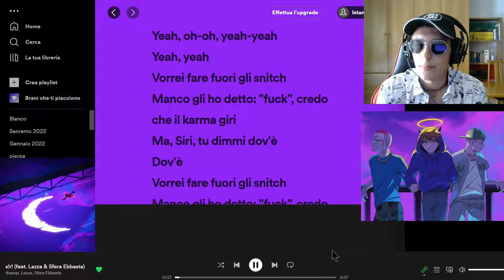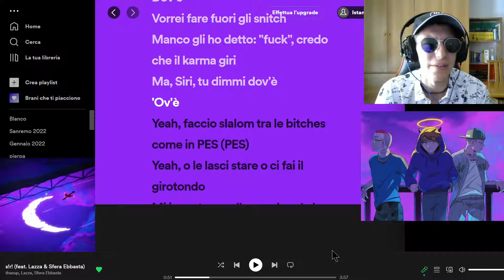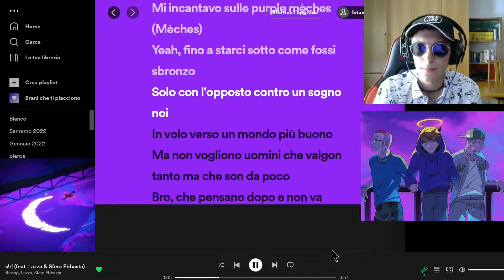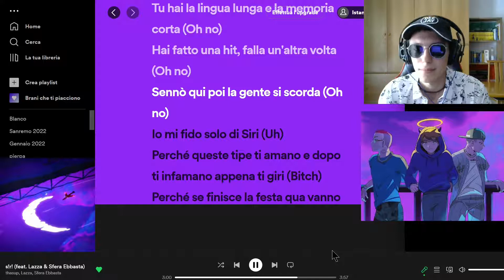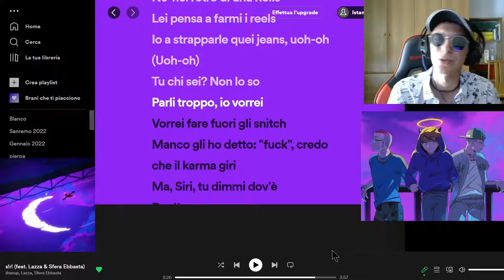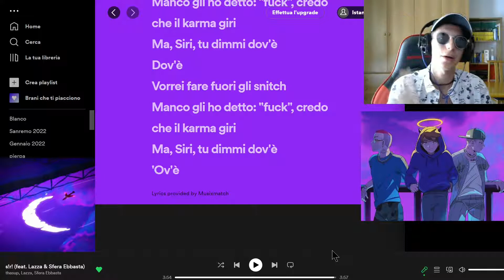Thasup, Lazza, Sfera Ebbasta - S!R! (prod. Charlie Charles)| REACTION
Io ovviamente ho commentato la canzone, ma vi consiglio di dare un'occhiata anche al video ufficiale che vi lascio qua sotto.